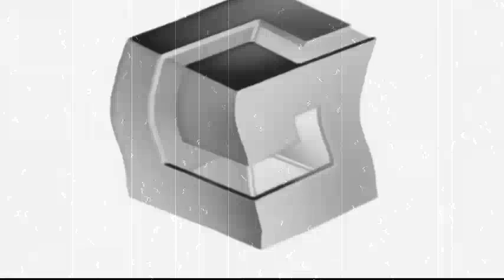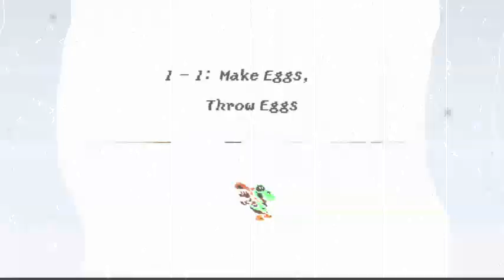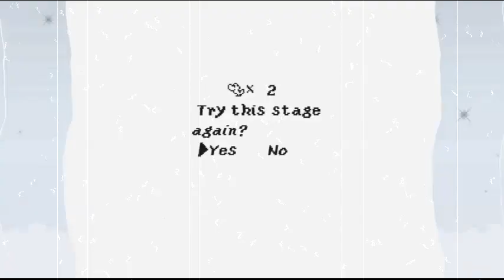subvoofer orthoQUAKE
luigicube in subvoover OrthoQUAKE effect